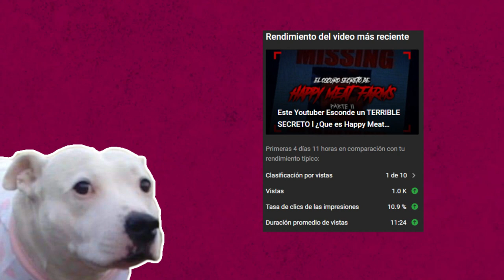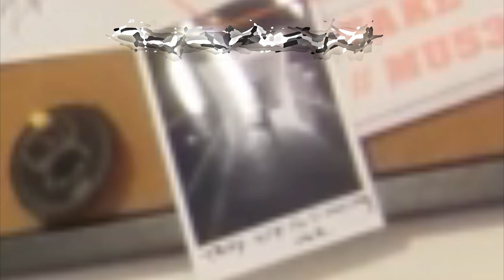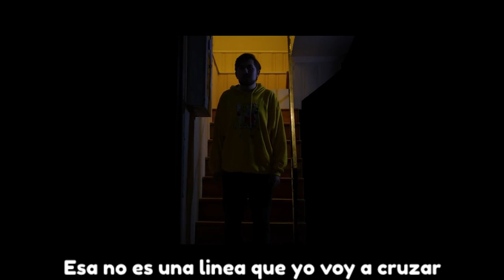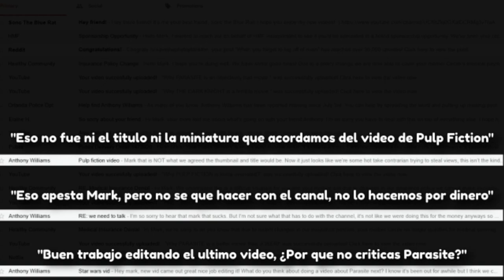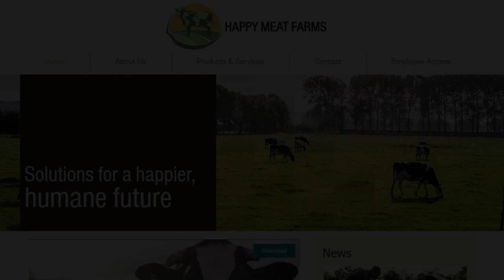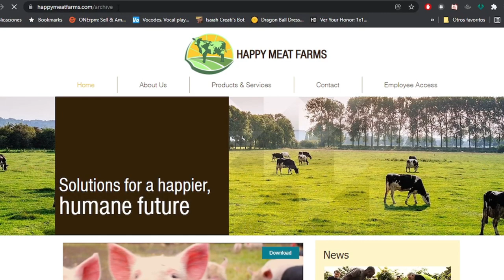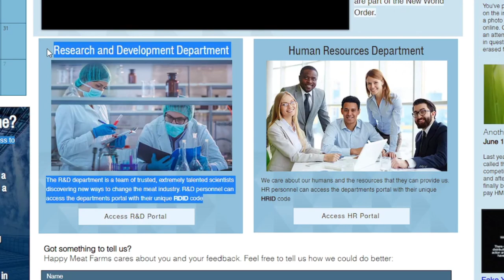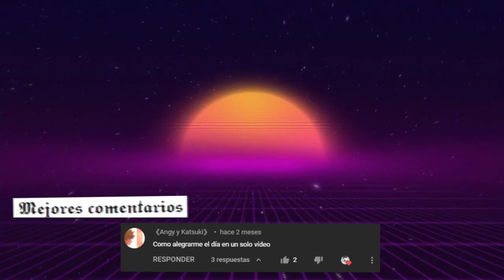Esta Pagina Esconde un TERRIBLE SECRETO l ¿Que es Happy Meat Farms? (EN ESPAÑOL) Parte 3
Esta pagina al inicio puede parecer normal, solo es alguien haciendo videos, hasta que comienzan a suceder cosas... raras. El día de hoy les traigo THE MUSE ARG creado por Alex Bale, investigaremos todos los secretos sobre Happy Meat Farms, The Cynical Critic, y Conspiracy Carl, terminando de una vez por todas con este... ARG.

Marcas de tiempo:

00:00 Introducción

01:31 Investigando la pagina de Carl (Introducción al ARG)

04:20 Secretos dentro de los videos (Conspiracy Carl)

10:53 Apartado OCULTO dentro de la pagina

13:12 Teoría Conspirativa de Alex Bale

16:22 Cuenta secreta de Carl en Reddit y Últimos Misterios

18:42 The Cynical Critic y su relación con Conspiracy Carl

19:58 SONC THE BLUE RAT (EN ESPAÑOL)

26:07 Happy Meat Farms EN ESPAÑOL

28:10 Secretos dentro de la pagina Happy Meat Farms

34:28 El Fin de The Cynical Critic

37:14 El Fin de Conspiracy Carl

39:58 ¿Quién esta detrás de Happy Meat Farms?

44:53 Despedida y Mejores Comentarios